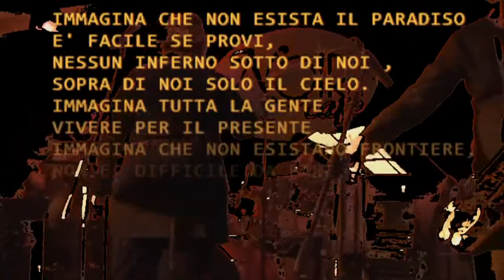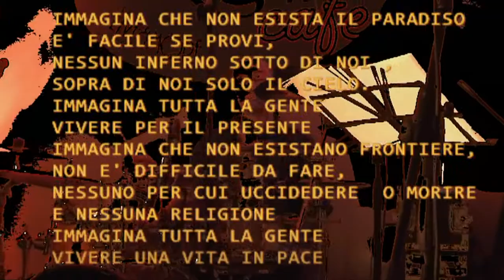Mister Grant & LINDA VALORI - IMAGE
LIVE CONCERT DEL 17 MARZO 2012 AL NOIR  CAFE'